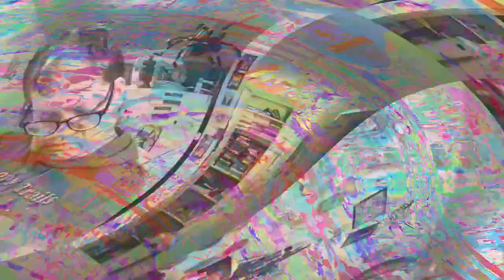[EPILEPSY WARNING] Movie 23 03 31 01h28m55s *Photosensitivity Warning*